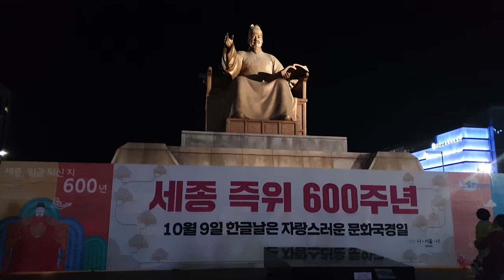ギャラクシーノート９＿４K動画テスト／Samsung Galaxy Note 9 4K video test ／삼성 갤럭시 노트9 4K 동영상 테스트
ギャラクシーノート９４K動画テスト／
Samsung Galaxy Note 9  4K video test ／
삼성 갤럭시 노트9 4K 동영상 테스트

撮影地（Location)
　１.　慶尙北道 靑松 注山池
　　　（Gyeongsangbuk-do　Cheongsong-gun　Jusanji）
     2.　釜山市（Busan city)
　 3.    ソウル市内 (Seoul city)
     　     KTX (Railroads)

使用機材
Camera  ::  Samsung Galaxy Note 9
Gimbal :   DJI OSMO Mobile2
Smart watch : Samsung Gear S3

以上　ありがとうございます